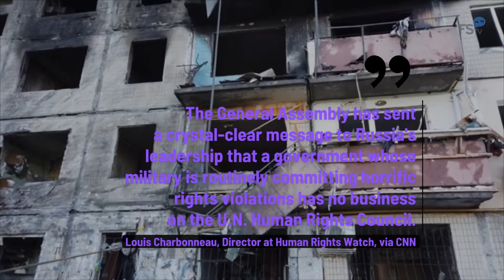Russia Is Suspended from United Nations Human Rights Council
On April 7, the United Nations General Assembly voted to suspend Russia from the Human Rights Council following global condemnation of the country's invasion of Ukraine. CNN reports that the decision comes after allegations of atrocities committed by Russian soldiers in Ukraine.
According to a draft of the General Assembly's resolution, the agency may "suspend the rights of membership in the Human Rights Council of a member of the Council that commits gross and systematic violations of human rights.".